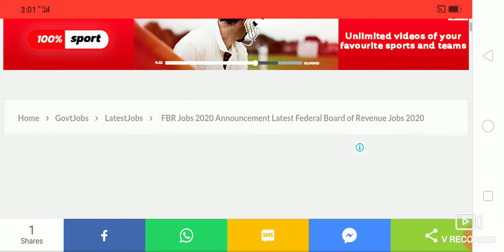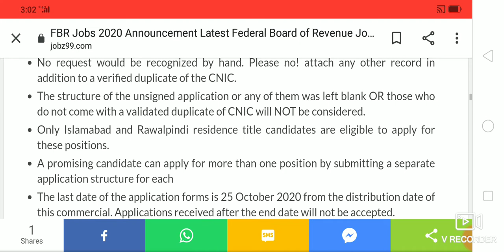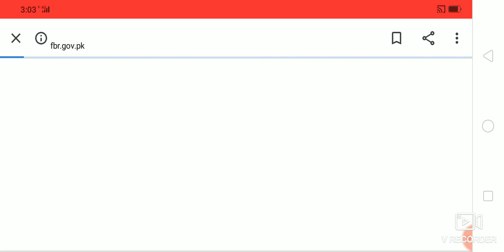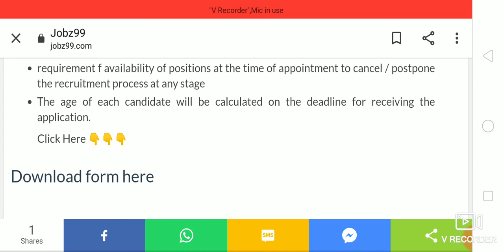FBR JOBS 2020 FEDERAL BOARD OF REVENUE LATEST JOBS 2020